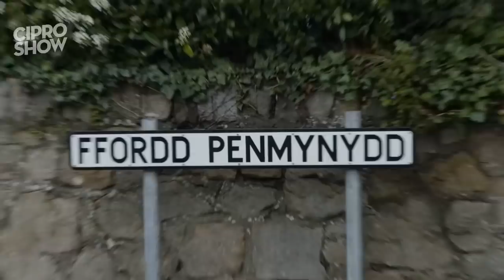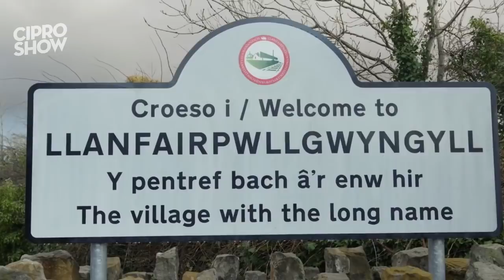20 COSAS QUE NO SABÍAS HASTA ESTE MOMENTO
Aquí no ha llegado el Coronavirus, será que ganan la batalla o también llegará la pandemia a ellos.